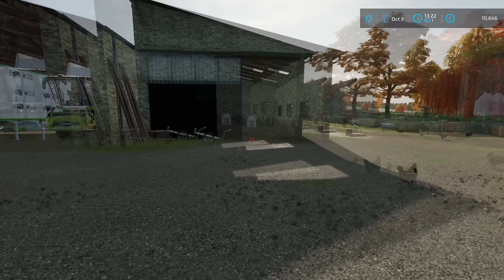New Tractor New Holland T8, Feeding Animals, Harvesting MaizeSilage│The Old Stream│FS 22│Timelapse#8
Welcome to the eighth episode in The Old Stream Farm Timelapse.

Mods :
- Map : The Old Stream Farm :